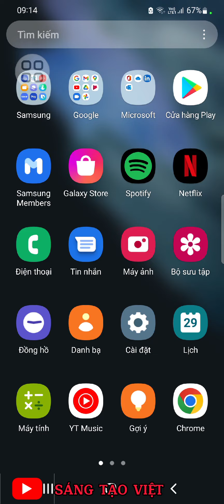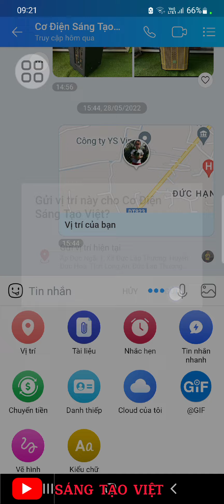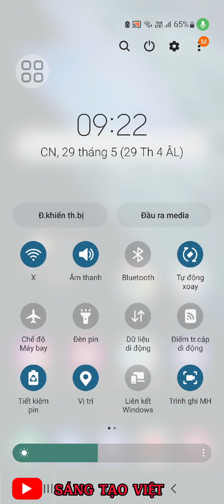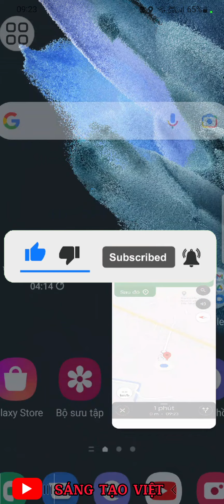Cách gửi định vị qua Zalo/Gửi vị trí qua Zalo/Sáng Tạo Việt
Hôm nay mình chia sẽ video Cách xác định vị trí hiện tại của mình và chia sẽ định vị cho bạn bè hoặc người thân của mình trên ứng dụng Zalo. Chúc mọi người  thành công và xem video vui vẻ
👉Xin chân thành cảm ơn Mọi người cần góp ý và chia sẻ về lĩnh vực điện,điện cơ ,Điện công nghiệp...
Bản quyền thuộc về kênh Sáng Tạo Việt Vui lòng không reup dưới mọi hình thức